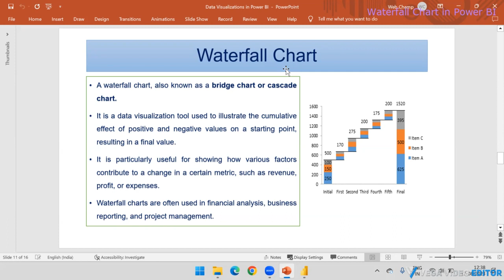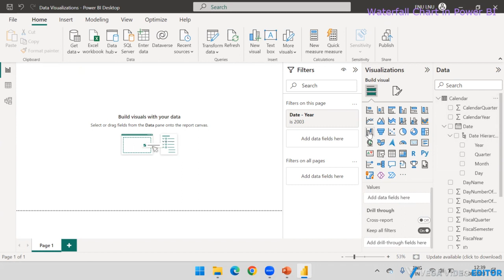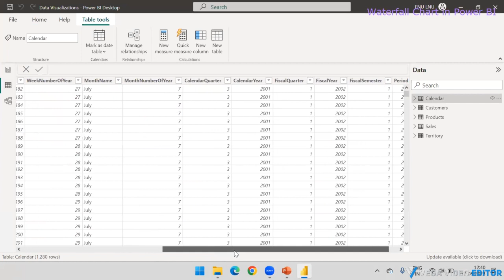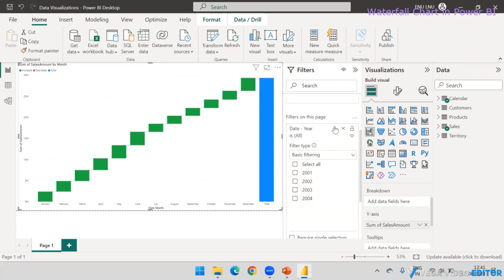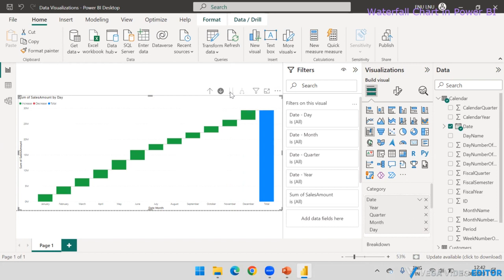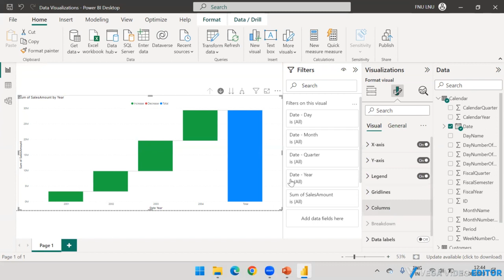PBI_27: Waterfall Chart in Power BI || Show Running Total in Chart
Waterfall Chart in Power BI || Show Running Total in Chart

In this tutorial, we'll dive into the world of data visualization using Microsoft Power BI and learn how to create a powerful Waterfall Chart. Waterfall charts are a fantastic way to analyze and represent changes in values over a sequence of categories, making them an essential tool for insightful data analysis.

Introduction to Waterfall Charts: Understand what a waterfall chart is and how it can help you visualize data effectively.
Loading Data: Learn how to import your data into Power BI and prepare it for visualization.
Creating the Waterfall Chart: Step-by-step guide to building a waterfall chart using Power BI's intuitive interface.
Customizing the Chart: Explore various customization options to enhance the appearance and clarity of your chart.
Interpreting Insights: Discover how to interpret the patterns and trends revealed by your waterfall chart.
Sharing and Exporting: Learn how to share your insights with others and export your visualization for presentations or reports.